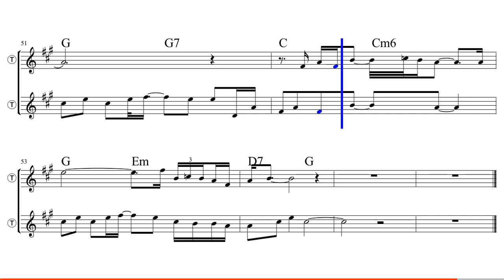Desperado - Bb Tenor/Soprano Sax Sheet Music [ Warren Hill ]